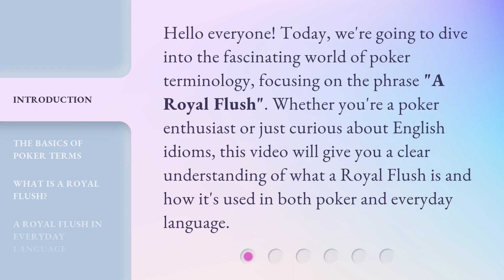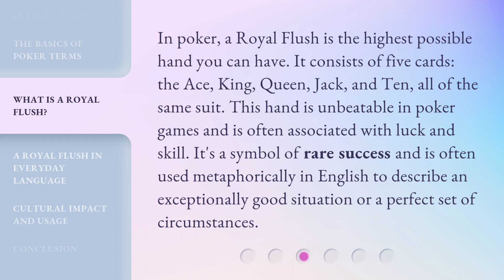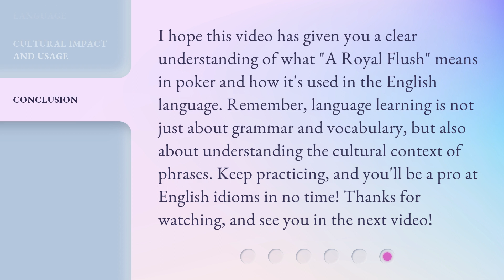Understanding "A Royal Flush": Mastering Poker Terms in English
Mastering Poker Terms in English: Understanding 'A Royal Flush' • Learn how to confidently navigate poker conversations in English by mastering the meaning and usage of the term 'A Royal Flush.' This comprehensive guide will enhance your poker vocabulary and help you communicate effectively at the table. Get ready to elevate your poker skills and impress your opponents with your knowledge of this winning hand!

00:00 • Introduction - Understanding "A Royal Flush": Mastering Poker Terms in English
00:33 • The Basics of Poker Terms
00:55 • What is a Royal Flush?
01:28 • A Royal Flush in Everyday Language
01:53 • Cultural Impact and Usage